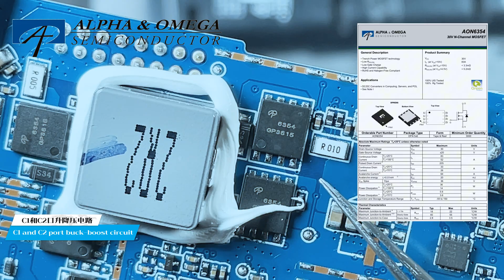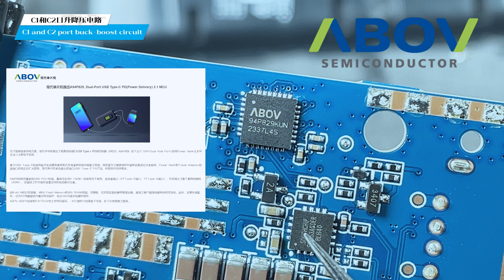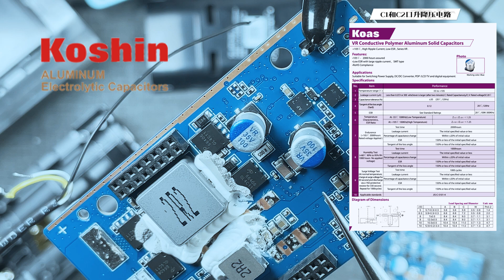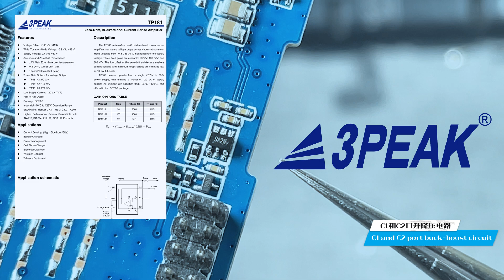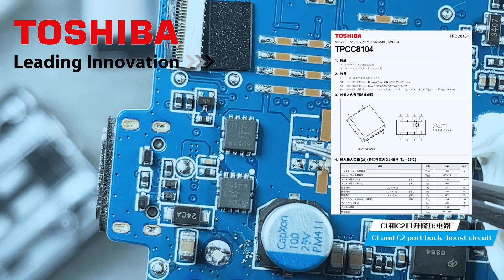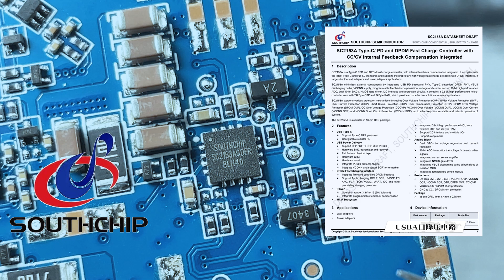什么叫母体电路？酷态科20号经典款电能柱详细拆解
这个20号经典款的电能柱充电宝，140W移动电源的先锋产品，经典的酷态科电能柱母体架构电路，用料非常不错，一线大厂的品牌元器件，使用MLCC发财电容和固态电容组合进行滤波，优秀的工业设计，加上米家成熟的生态圈，造就了酷态科火一样的热度，老铁们你们说我说的对不对？
喜欢我的视频的老铁们，朋友们，一键三连点赞关注投币别忘了点起来，还没有关注的新朋友，点点关注点点订阅，你们的支持和鼓励就是我更新的动力，谢谢大家！！！